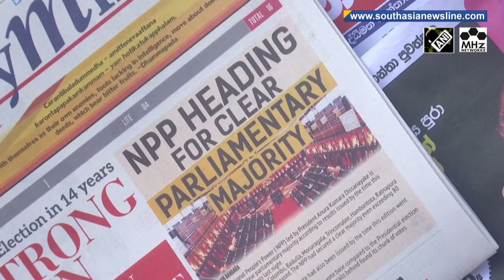Sri Lankan president's coalition wins majority in general election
Sri Lankans handed the National People's Power coalition, led by newly elected President Anura Kumara Dissanayake, a decisive victory in a snap general election, granting him greater legislative power to pursue policies aimed at alleviating poverty and combating corruption as the country recovers from a financial crisis. Dissanayake’s coalition, led by the JVP, secured 137 seats, garnering around 7 million votes in Thursday’s election and surpassing the two-thirds majority mark in parliament. This landslide victory is the first time any single party has achieved this under the Proportional Representation system. Dissanayake comfortably won the presidential election in September, but his Marxist-leaning National People's Power coalition held only three of parliament’s 225 seats before Thursday's election, leading him to dissolve the parliament and seek a fresh mandate. While the President holds executive power, Dissanayake still required a parliamentary majority to appoint a full cabinet and fulfill key promises to reduce taxes, support local businesses, and combat poverty.